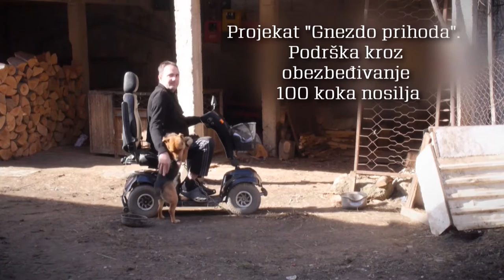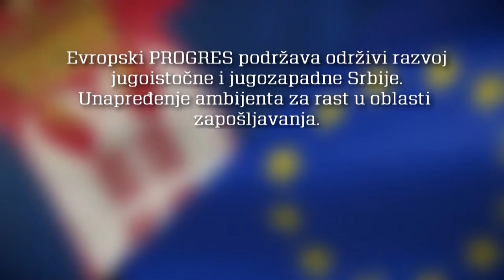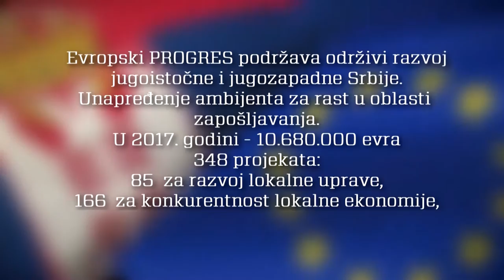Gnezdo prihoda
Proces integracija Srbije mnogi stavljaju isključivo u kontekst politike. Manje je poznato da taj proces prate programi podrške koji imaju za cilj jačanje lokalne samouprave, preduzetništva i inkluzije osoba sa invaliditetom.

Jedan od programa podrške  je i Evropski progres koji doprinosi razvoju jugoistoka i jugozapada Srbije kroz unapređenje koordinacije između republičkih i lokalnih vlasti.

Program nastoji da stvori povoljnije okruženje u pogledu zapošljavanja, poslovanja i razvoja infrastrukture, a pruža i podršku socijalnom uključivanju.

Prednost ovog programa je što funkcioniše na lokalnom planu, podržavajući regionalne teme zasnovane na realnim porebama, a do rešenja se dolazi zajedno sa partnerima na lokalu.

Program je započeo u maju 2014. godine, a u periodu od jula 2015. do 2016. odobreno je 214 projekata od kojih su 126 imali za cilj konkurentnost lokalne ekonomije, 63 lokalno upravljanje, a njih 25 socijalnu inkluziju.

Projekat “Gnezdo prihoda” koji za cilj ima podršku samozapošljavanju osoba sa invaliditetom samo je jedan od njih.

Tekuća godina je ujedno i poslednja godina realizacija ove faze Programa.
Čak 348 projekata, ukupne vrednosti 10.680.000 evra, našlo se na ovogodišnjoj listi kojima su aplicirali lokalni partneri. Neki od njih su već odobreni i čeka se njihova implementacija, dok su neki u fazi odobravanja.